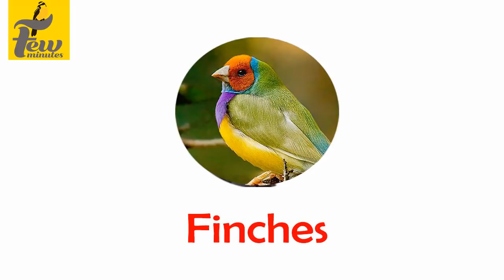How To Breed Cage Vs Colony Breeding Differences & Dangers Tamil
this video How To Breed  budgies breeding tips in Tamil  Cage Vs Colony Breeding  Differences & Dangers Tamil